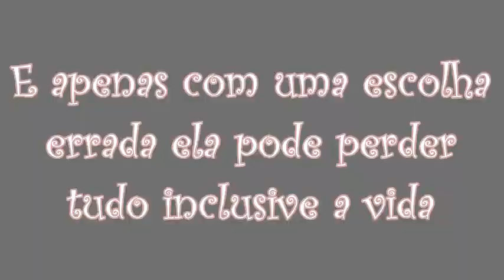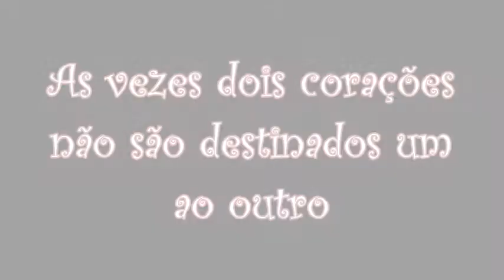Conto Nevermore (Trailer)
Histórias de amor geralmente acabam com um final feliz, mas como seria se uma dessas histórias tomasse proporções
inesperadas? Ela é só uma jovem cantora tentando fazer sucesso na cidade grande enquanto ele é um cara descolado e com vocais de arrepiar qualquer garota. Vidas sem qualquer conexão, mas que por uma peça pregada pelo destino se veem cruzadas sob os holofotes da fama... O que será que os aguarda quando o destino só quer apenas brincar com eles?
Um amor
Uma chance
Um coração partido
Sejam bem-vindos a Nevermore!

Conto by: Vanessa Duarte